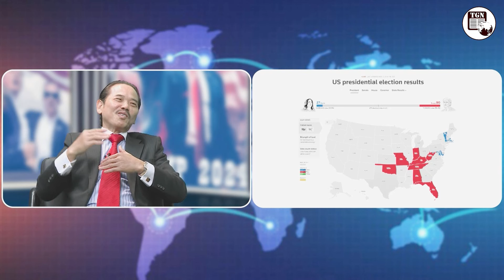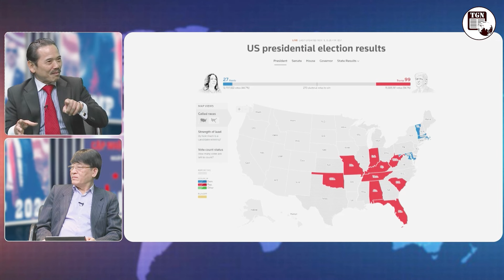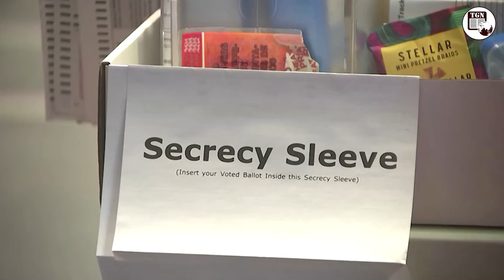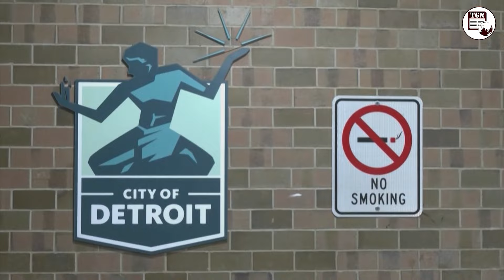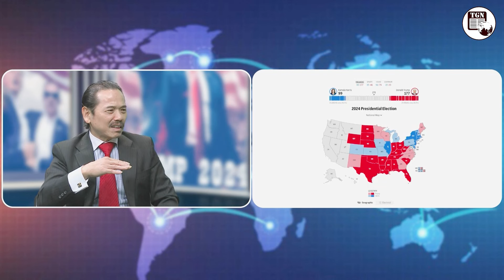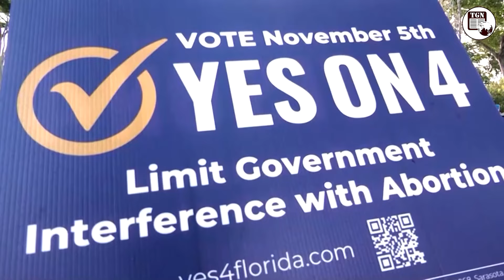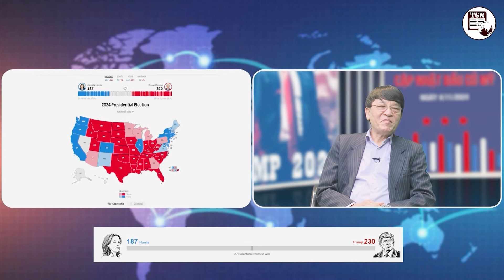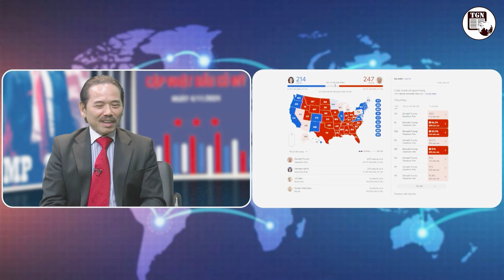Kết quả Bầu cử Mỹ: Chào mừng Tổng thống thứ 47 - Sự trở lại ngoạn mục của ông Donald Trump | BLQT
THẾ GIỚI NGHIÊNG | Bình luận quốc tế | Sau ngày tổng tuyển cử đầy gay cấn 5/11 (giờ địa phương), kết quả Bầu cử Tổng Thống Mỹ đã chính thức ngã ngũ với chiến thắng thuộc về ứng cử viên Đảng Cộng hòa Donald Trump.